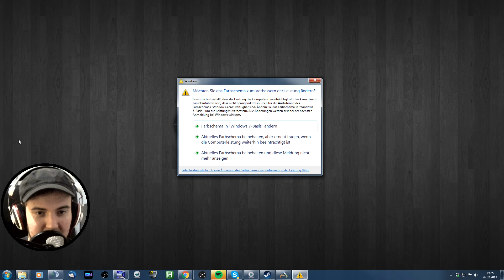ARK TEK HUNTER #16 Die neue Kletterkatze! | Das größte Ark Projekt! | Server 1 | Deutsch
► *G-Portal Server mieten & 10% sparen ||| Das Projekt läuft auf 3 großen Servern! Bosskämpfe, Tek Rüstung und epische PvP Schlachten sind das Augenmerk!

TEK HUNTER YTer

(Bis auf den einen Übeltäter dürfen die dreisten Könige wieder teilnehmen!)

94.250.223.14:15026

PS: Wer bis hierhin durchgelesen hat, ist ein wissbegieriger Mensch und darf mich das gerne wissen lassen, indem er ein "Mein Hund trägt Tek Rüstung!" in den Kommentaren hinterlässt. ^^